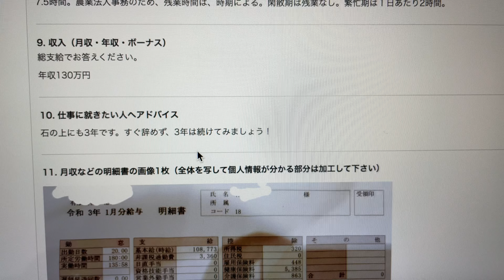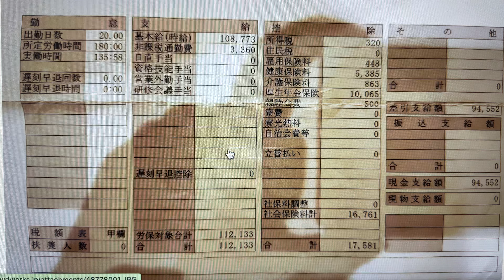【福島県の事務職】パート6年目のいくらなんでもキツい給与明細！